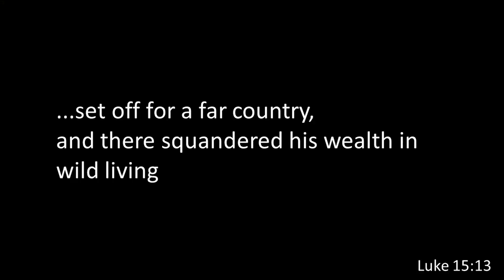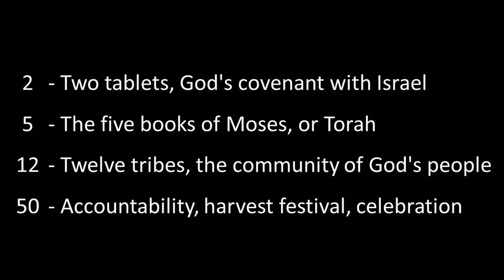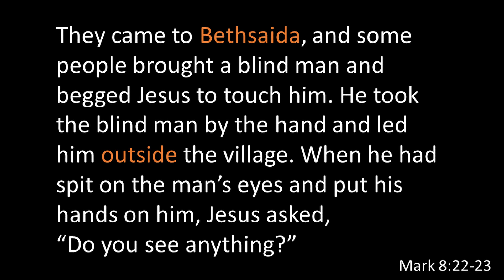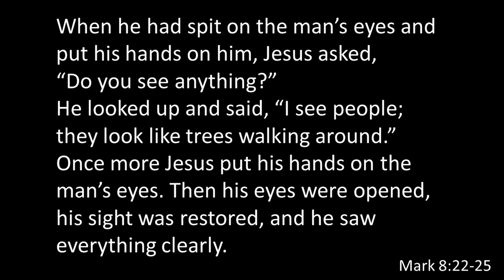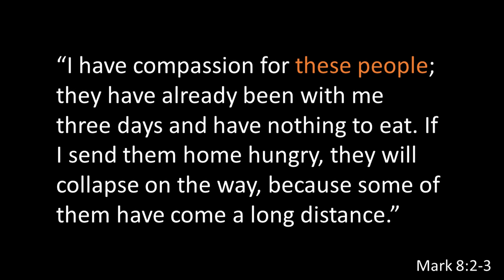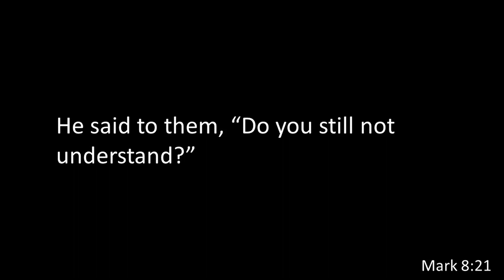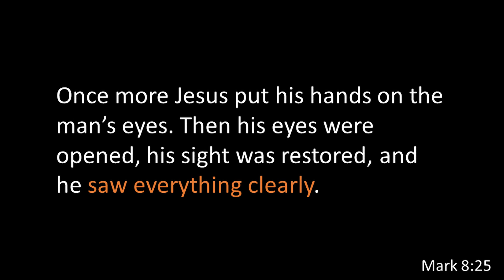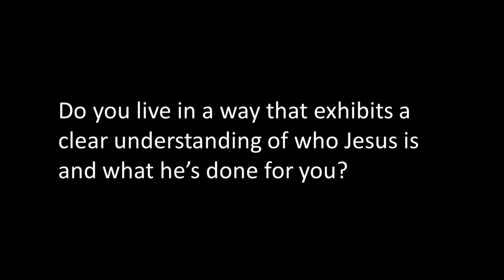The Other Side, The Decapolis /Your Frame of Reference, part 2 // Andrew Watt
Jesus intentionally takes his disciples to the pagan area of the Decapolis. He pushes their boundaries and challenges their thinking.